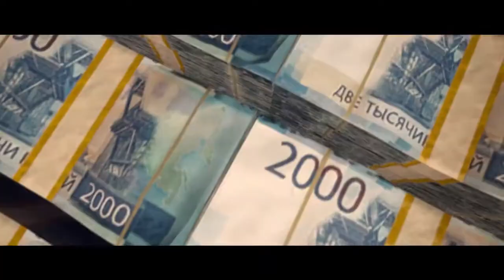Call of Duty Warzone Trailer but it's dubbed with Half-Life SFX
My first attempt to make something dubbed with half-life sound effect.

Enjoy XD

All Half-Life Sound Effect belongs to Valve
Call of Duty is a trademark of Activision
Dis video is not monetized. yet

If you copystrike me i hope ur company bankrupt lololol